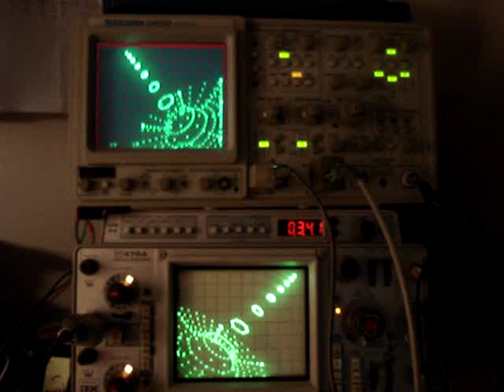Z axis on Pangolin QM2000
Video showing the Z axis output of the QM2K.